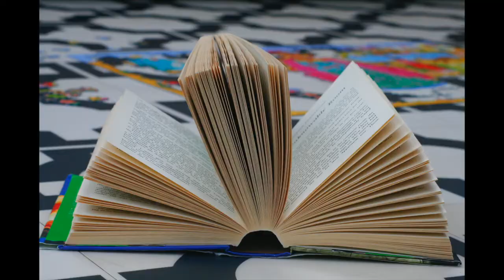Royal Photographic Society Photography Competition - GROUNDED 2020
Our Grounded 2020 photography competition with The Royal Photographic Society and Nikon School has been amazing and we have been so impressed with all the entries!

As people have been asked to stay at home, due to the COVID-19 virus, we encouraged kids and teens to photograph their “grounded” life at home, in isolation. Kids & teens photographed their daily life through fun weekly challenges, inspiring them to create dynamic images and learn new skills. We've set 10 weeks of photographic challenges and have been impressed with each week's submissions.

👏 Thank you to everyone who entered their AMAZING work... Check out our highlights video to see some of the incredible entries! 📸⠀